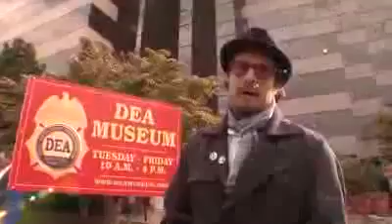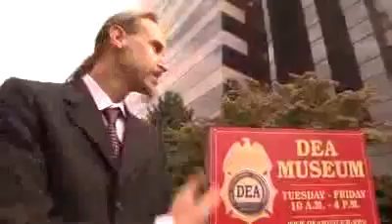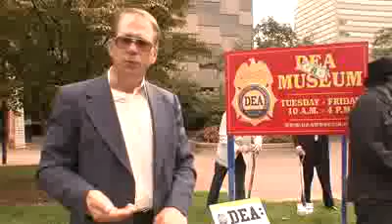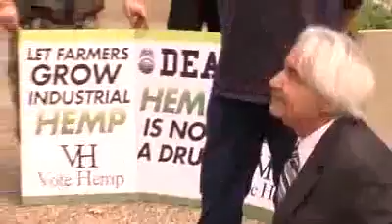War on America's Farmers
I hope everyone watching this is aware that they are funding this oppression when they pay their taxes. Is this freedom? Is this liberty?